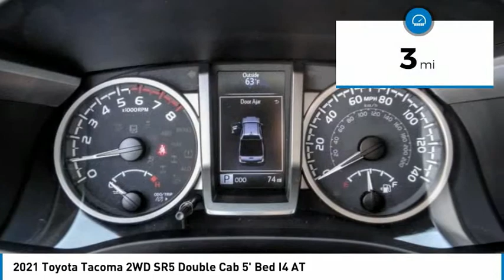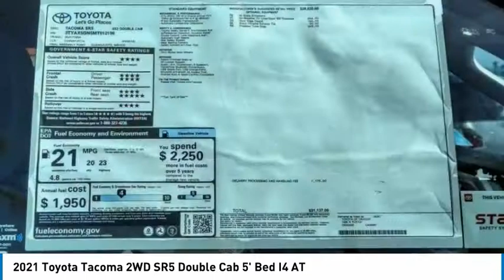2021 Toyota Tacoma 2WD HEMET BEAUMONT MENIFEE PERRIS LAKE ELSINORE MURRIETA T210839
Gosch Toyota
450 Carriage Circle

GOSCH TOYOTA SCION PROUDLY SERVING HEMET, BEAUMONT, MENIFEE, PERRIS, LAKE ELSINORE, MURRIETA, AND SURROUNDING SOUTHERN CALIFORNIA LOCATIONS. THIS GRAY 2021 Toyota TACOMA 2WD IS EQUIPPED WITH A Engine: 2.7L I-4 DOHC 16-Valve -inc: cast iron block w/aluminum alloy head and VVT-i, AUTOMATIC TRANSMISSION, AND RECEIVES AN ESTIMATED 20 City/23 Hwy MPG. GOSCH TOYOTA SCION 450 CARRIAGE CIRCLE HEMET CA 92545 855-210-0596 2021 Toyota TACOMA 2WD SR5 Double Cab 5' Bed I4 AT Stock #: 8-T210839 | VIN: 3TYAX5GN5MT012196 | 2021 Toyota Tacoma 2WD SR5 Double Cab 5' Bed I4 AT POWER WINDOWS Gosch Toyota Scion